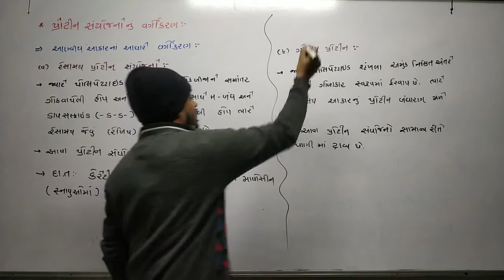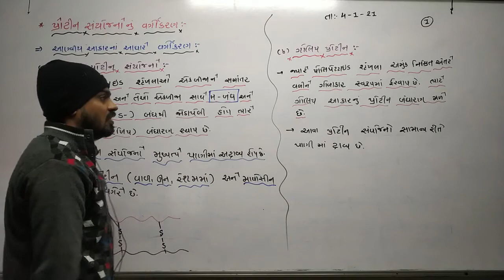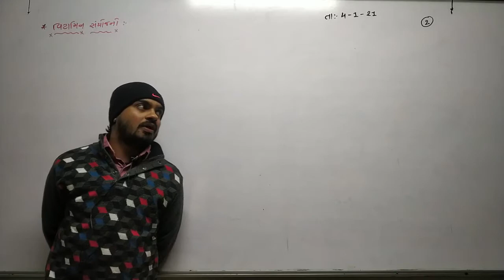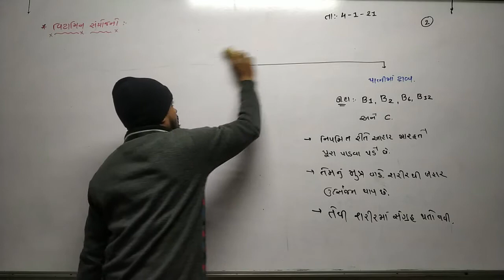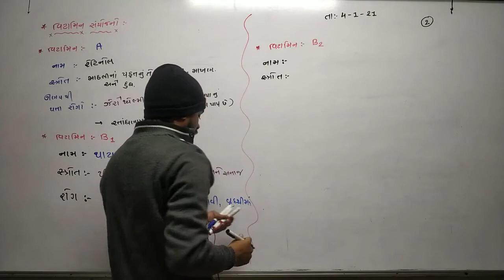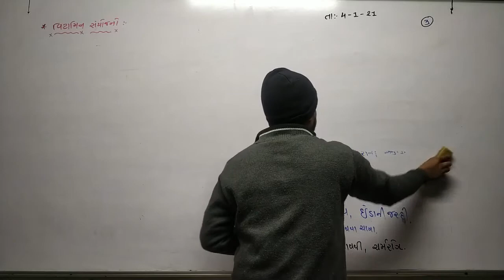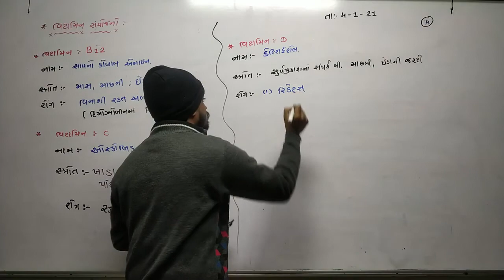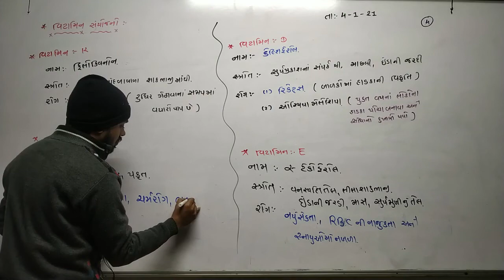STD 12 Guj Med Chemistry Ch 14 P8